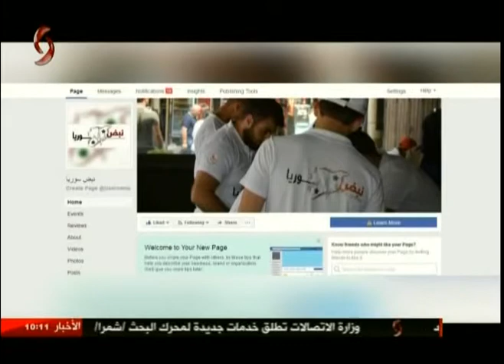شباب سورية ينبضون باسمها في رمضان 13-06-2017 صباحنا غير